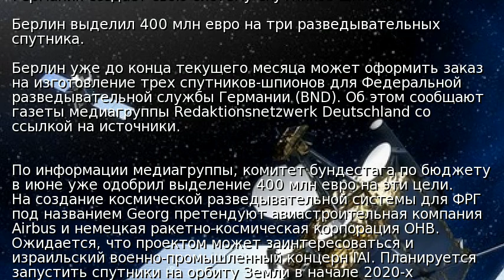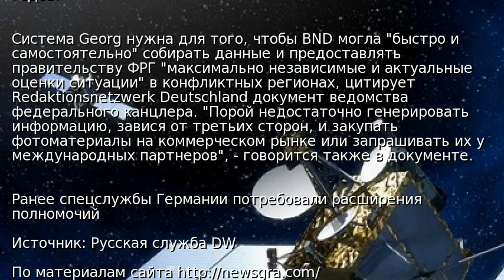Германия создаст свою систему спутников-шпионов